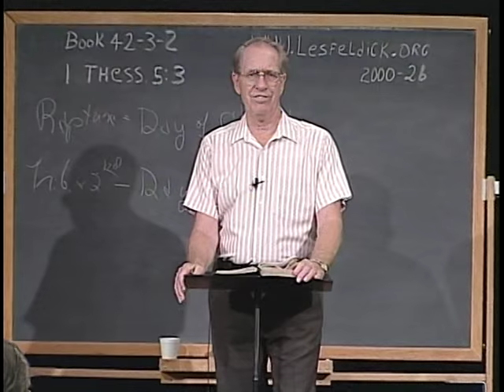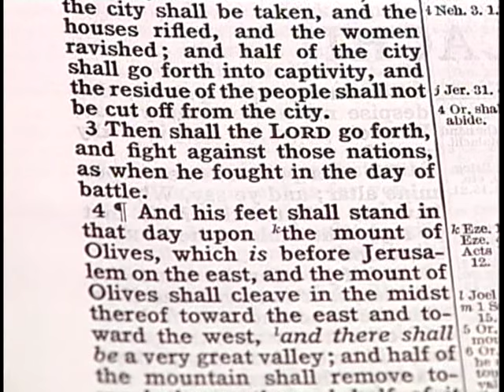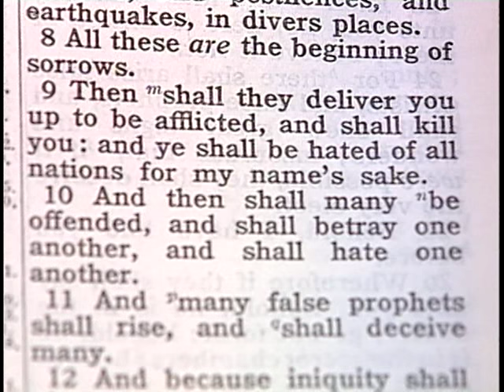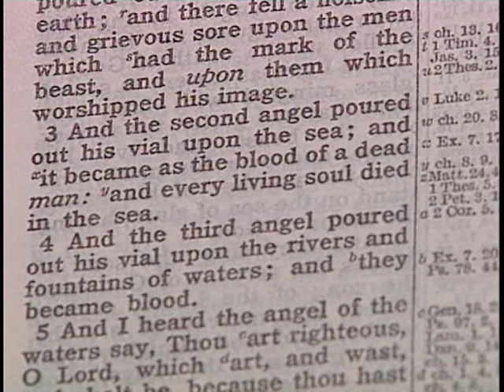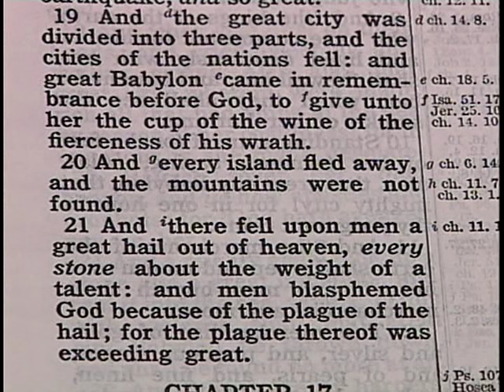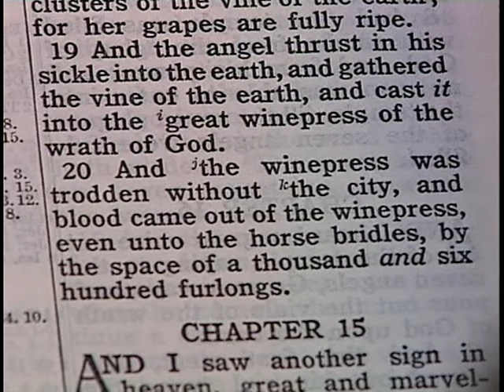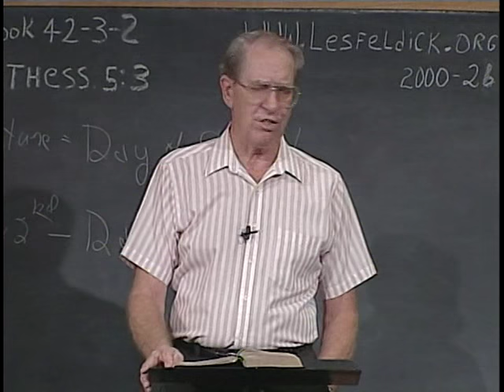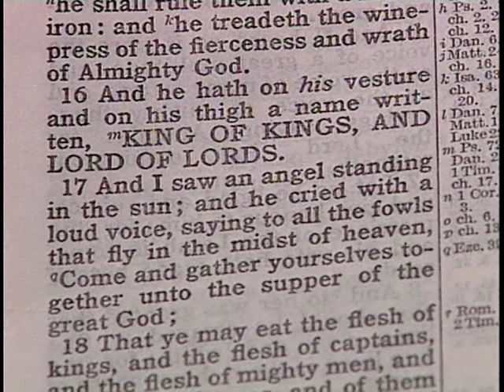502 - Les Feldick Bible Study - Lesson 3 Part 2 Book 42 - The Day Of Christ vs The Day Of the Lord 2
The Day of Christ vs The Day of The Lord - Part 2
In Zechariah chapter 14 we have a reference that I wanted to use in regard of the coming judgment on the earth, the coming day of the wrath of God, when the Grace of God will have been lifted, and His wrath and vexation will come in, not just on the Nation of Israel, but upon the whole human race, from one end of the world to other.
Zechariah 14:1-3
3. Then shall the LORD go forth, and fight against those nations, as when he fought in the day of battle."
Then that great 7-year period of the wrath and vexation and the vengeance of God will end with the event of verse 4.
Zechariah 14:9
"And the LORD shall be king over all the earth:…" (that’s when we’ll reign and rule with Christ)
You can pick that up so clearly in verse 3.
Matthew 24:3-4
(age) 4. And Jesus answered and said unto them, Take heed that no man deceive you."
Deception! Well Jesus warns that there’s coming a day of tremendous deceptions, spiritually, materially, and economically. Then Jesus goes on and lists in the succeeding verses some of the signs.
Matthew 24:6-7
Now let’s see what the Lord goes on to say so far as Israel is concerned.
Matthew 24:9
Now reading verse 21 again.
Matthew 24:21
Let’s just jump in at verse 2. Revelation 16:2-3
Then let’s bring it all the way down to verse 17, the final bowl judgment, which I attach to the battle of Armageddon. I attach the 7th bowl judgment with those mass armies packed into the valleys of Israel, probably in tents. I know this is contrary to all good military strategy, because the Sovereign God is ordering it, and they’re going to pack those million and millions of Gentile troops into Israel, and then verse 17 says –
Revelation 16:17
Now verse 18.
Revelation 16:18-19
19. And the great city was divided into three parts, and the cities of the nations fell: (all the great population centers of the world will suddenly disintegrate) and great Babylon (which I call in the Book of Revelation, that composite of all the nations of the world, this great economic system that we’re seeing today, tied together with the Internet, and technology that had to come in order for these end-time events to happen. So this Babylon, this great Babylon, this composite of the nations of the world who are in confusion) came in remembrance before God, to give unto her the cup of the wine of the fierceness of his wrath." Now verse 20.
Revelation 16:20
Revelation 16:21a
"And there fell upon men a great hail out of heaven, every stone about the weight of a talent: (100 pounds)
Revelation 14:18
Now of course that’s the symbolism of the Anti-christ literally putting out the command to all the remaining armies of the world to come to Israel. You see more than one great despot has thought that that was the source of the world problem, Israel. Now we know it’s utterly ridiculous for millions upon millions of troops to come to Middle East to get rid of a little nation of only 10 or 15 millions. Mark 14:43
Now reading on in Revelation chapter 14.
Revelation 14:19
"And the angel thrust in his sickle into the earth, (that’s God’s way of bringing the armies of the world to the valleys of Israel) and gathered the vine of the earth, and cast it into the great winepress of the wrath of God."
So God’s going to bring these millions of troops under idiotic commands of their generals to encamp in these valleys. There are many different valleys in Israel that are flat areas so as these troops are just packed in there, then comes this final bowl judgment, the 100 pound hail which becomes God’s way of treading His wine vat. Revelation 14:20
That river of melting ice, and blood will just find it’s way out of the valleys of Israel, down to the South, all by the wrath of a Sovereign God. Now verse 11. Revelation 19:11a
"And I saw heaven opened, and behold a white horse;…"
Revelation 19:11b
They’ve had absolutely no concern about the things of God. Then we say, "God doesn’t have the right to judge those who walked that under foot? Then verse 12.
Revelation 19:12-14a
The Body of Christ is an organism with organization. So all these people in distinct places of organization who were in heaven followed Christ on white horses. Now completing verse 14.
Revelation 19:14
"And the armies which were in heaven, followed him upon white horses, clothed in fine linen, white and clean."
Revelation 19:15
Just a few minutes into the program, he heard me speak of the Grace of God, and God opened his heart, and that young man of about 40 years old, was saved there on his living room floor. He said, "I cried out God I know I’m a sinner." Oh he cursed God, he hated God, "but where sin abounds, God’s Grace abound more." Revelation 19:16
"And he hath on his vesture and on his thigh a name written, KING OF KINGS, AND LORD OF LORDS."